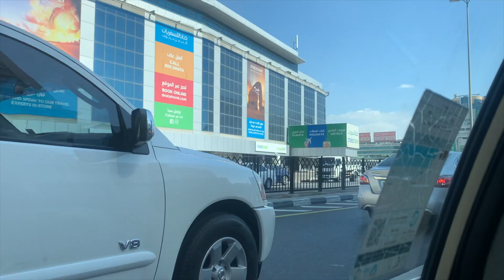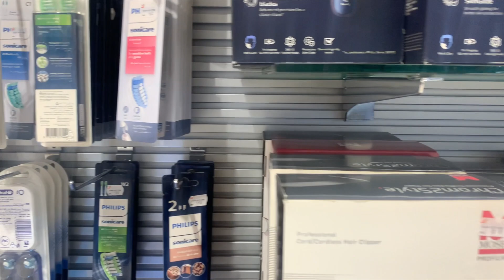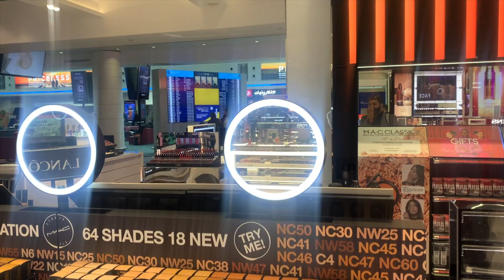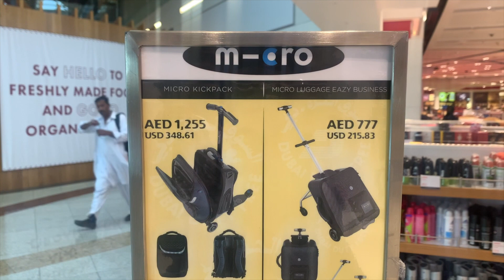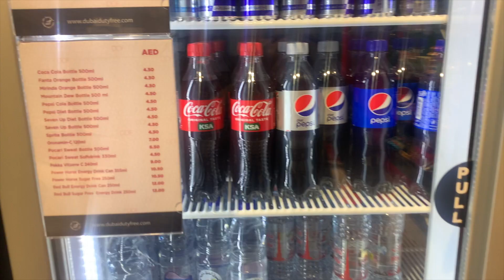Going back to Pakistan | Flying Back to Pakistan From Dubai Vlog | Missing Dubai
Finaly Dubai Trip is over and now I am going to Pakistan Family is very much missing me, Everything is ready so let fly to Pakistan.